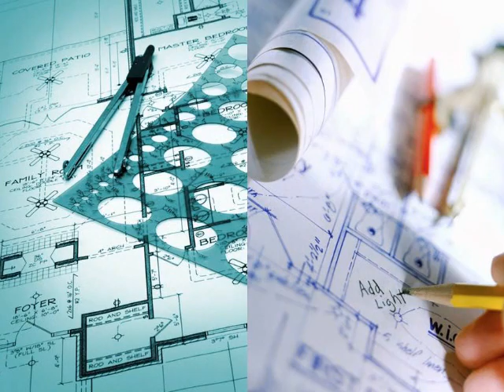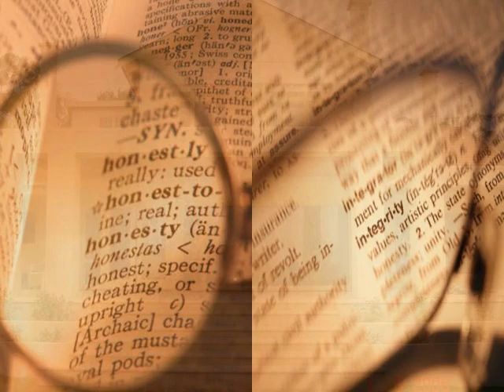Golding Projects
Golding Projects plan and build new homes and house extensions in Adelaide South Australia. Golding Projects is a family business and is owned and managed by Terry Golding; a fourth generation builder.
For a pleasurable and memorable building experience contact Golding Projects.